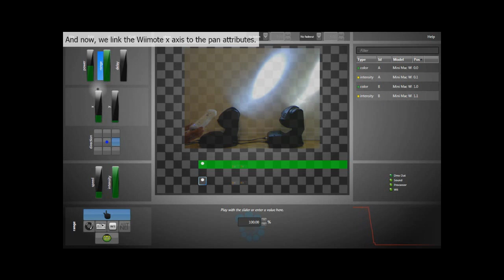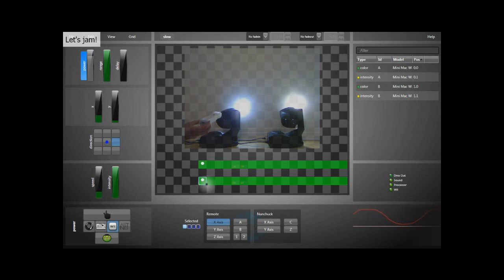How to control moving heads with a wii remote and Lightjams through DMX 512.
Two Martin Mini Mac Wash fixtures are turned into puppets controlled by a wiimote. The lighting controller software is Lightjams.